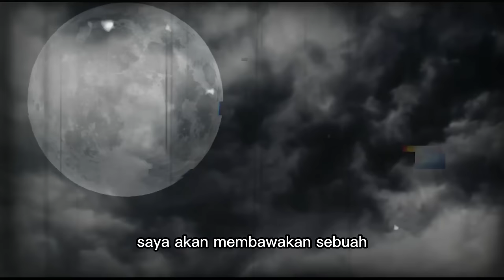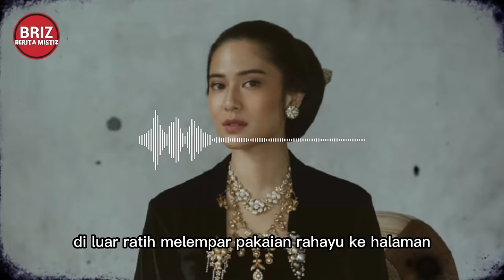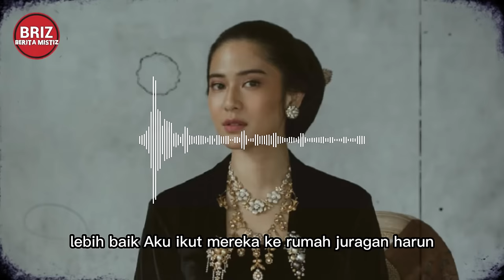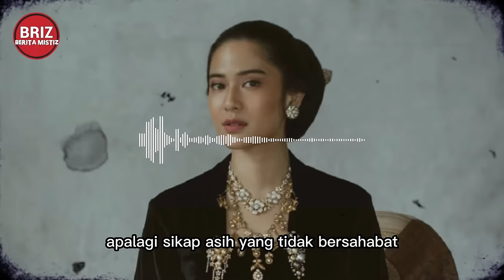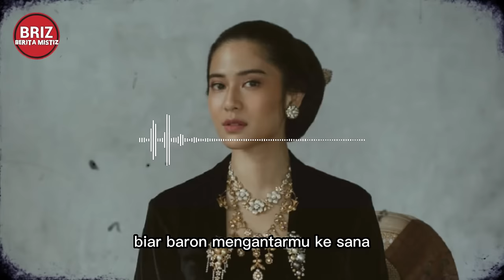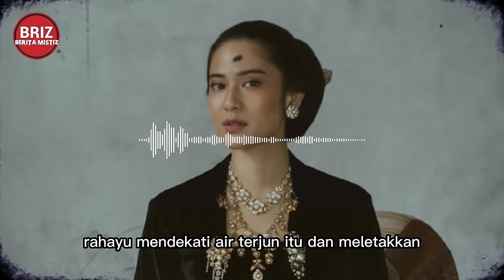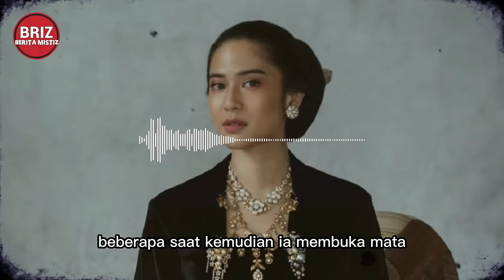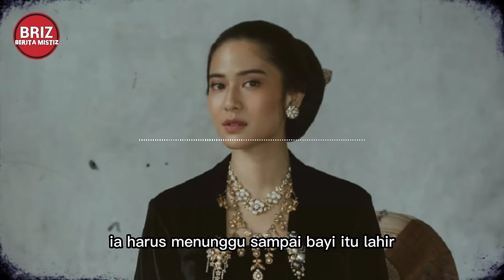PETAKA PERSAINGAN PENARI RONGGENG / PART 1